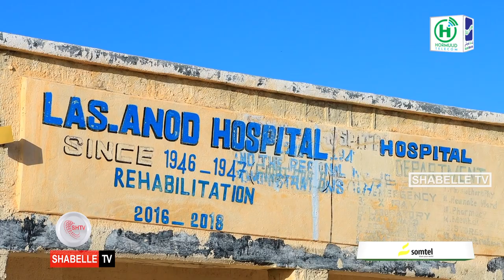Wararkii ugu dambeeyay dagaalka Magaalada Laascaanood.